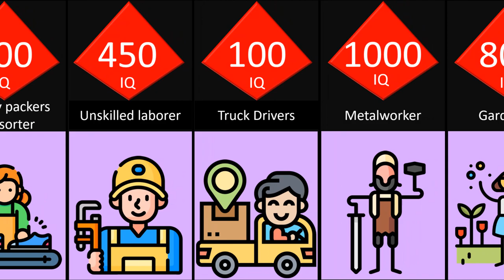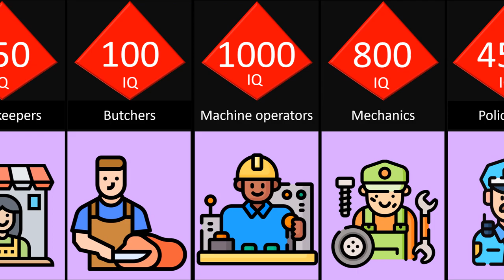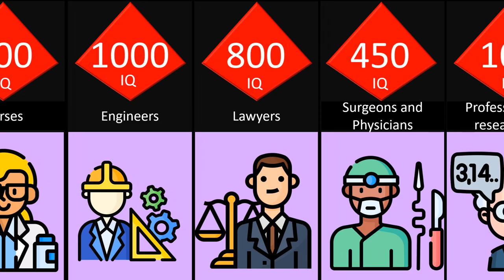IQ levels of different job owners..........